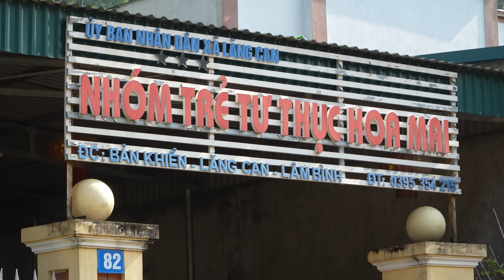Harvesting Duck Eggs Goes To The Market Sell - Cooking With Your Baby | Lý Phúc An